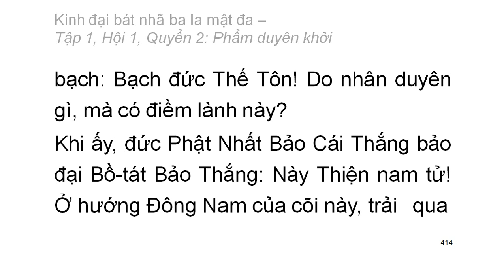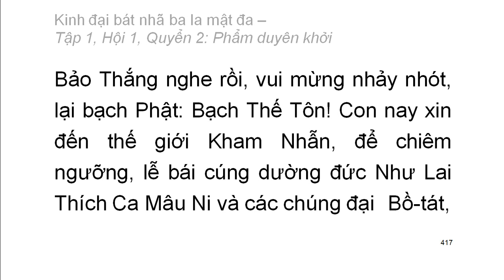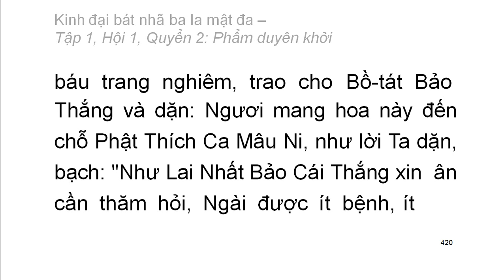600 quyển Kinh Đại Bát Nhã Ba La Mật Đa: Quyển .../600 (tiếp) (đọc lần 2)